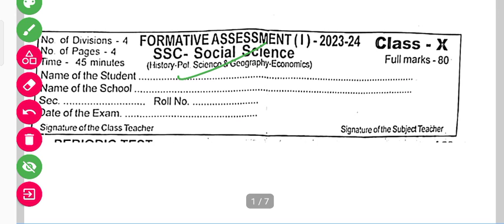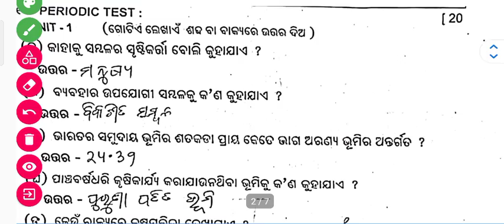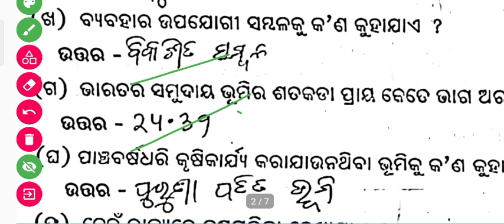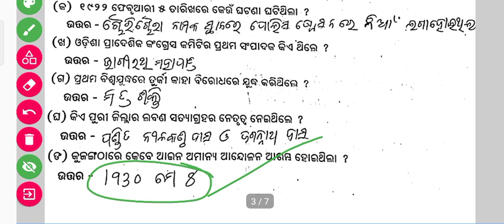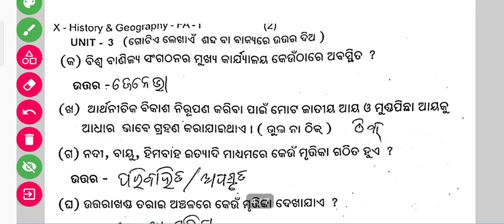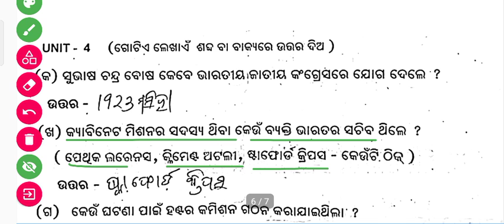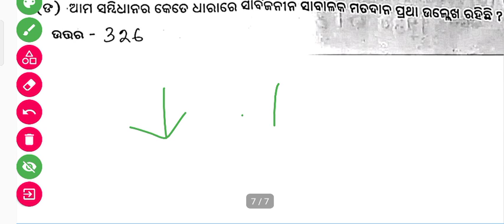CLASS 10 FA 1 QUESTIONS AND ANSWERS/CLASS 10 FA 1 QUESTIONS PAPER 2023/CLASS 10 FA 1 SOCIAL SCIENCE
for selective questions contact -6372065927(whatsapp)